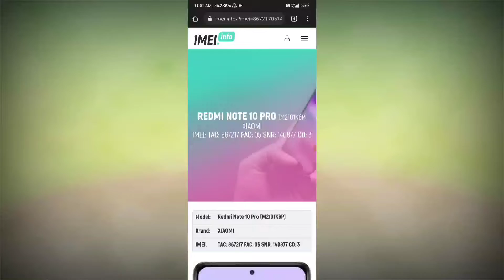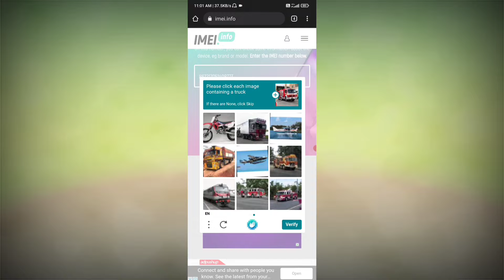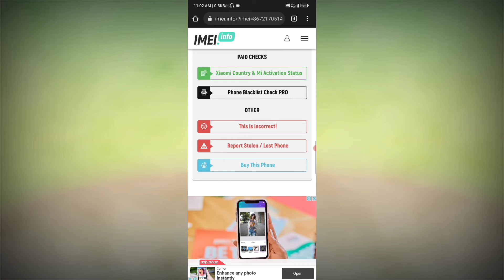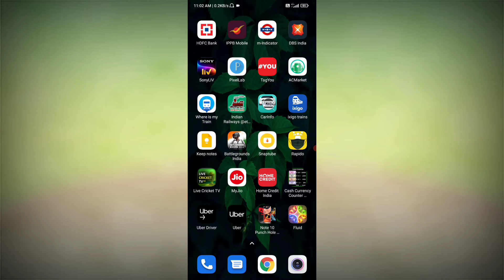How To Check Your Phone Real And Fake | Fake Vs Real Phone How To Find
How To Check Your Phone Real And Fake
Fake Vs Real Phone How To Find

1. how to find IMEI number of your smartphone
2. How to identify fake Chinese smartphone
3. How to check Duplicate smartphone
4. How to check duplicate smartphone
5. How to check fake mobile
6. New smartphone checklist
7. how to find IMEI number
8. How to check duplicate smartphone
9. How to check fake mobile
10. Is your smartphone duplicate
11. how to find IMEI number
12. how to find IMEI number of your smartphone
13. How to identify fake Chinese smartphone
14. How to check Duplicate smartphon
15. how to check if your phone is fake
16. imei number tracking location online
17. imei number se mobile kaise khoje

Request...

Dost Is Video Ka Makshad Kisi Bhi Trah Ki     Ilegal Activates Ko Badawa Dena Nahi Hain Ye Video Sirf Aur Sirf Education Purpose Ke Liya Hain Thank You